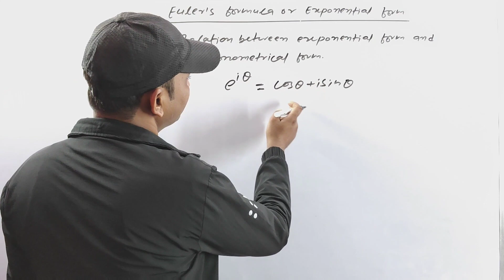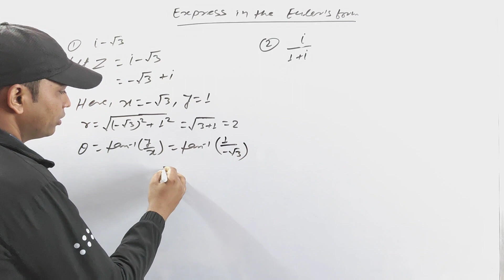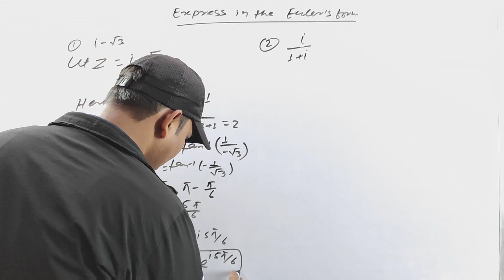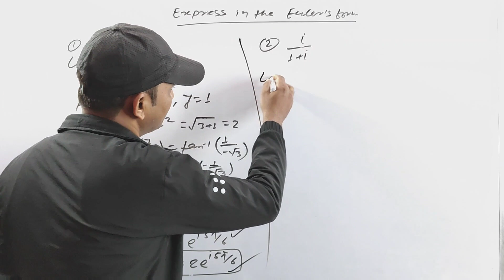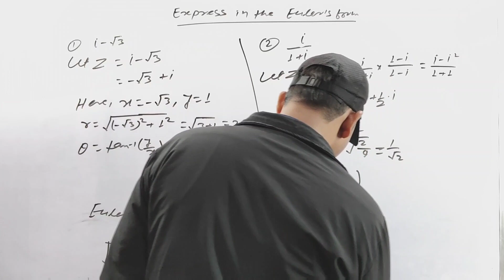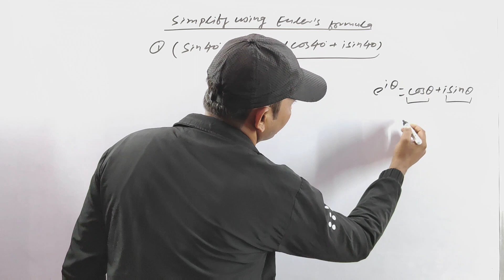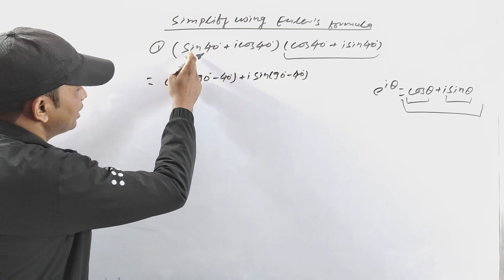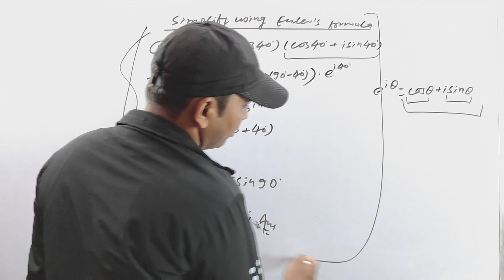Euler's form of complex numbers || Class: 12 ( NEB )/ CTEVT 12 December 2023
CLASS: 12 Math / CTEVT
Chapter: Complex Number
Topic: Euler's form or Exponential form Of Complex Number

Points covered in this video:
Euler's form or Exponential form Of   Complex Number